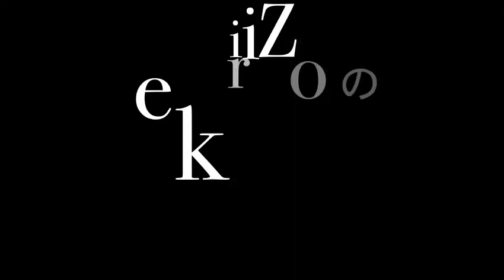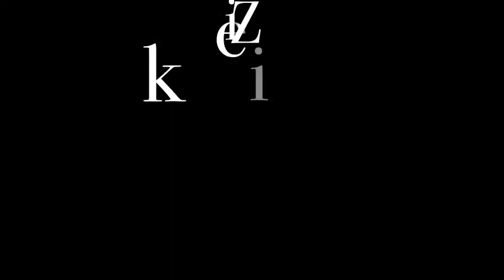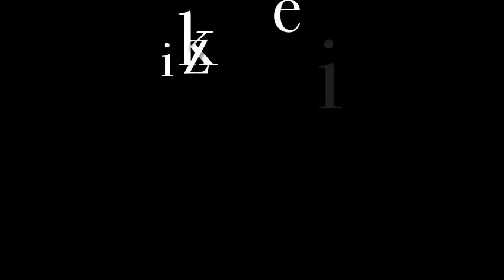ゲストトーク 北澤 清子さん【keiZiroのぬばたまZ】2013. 6. 27放送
2013年6月27日木曜日の《keiZiroのぬばたまZ》の電話ゲストトークは《キャプテン》《Be-2》の北澤清子さん
北澤清子さんとのゲストトークは 55:54 位からです。
そして、大阪からのオキャマひろぷ〜も加わっての愉快なトーク満載！

【keiZiroのぬばたまZ】毎週木曜日19:00 - 21:00 FM PiPI （岐阜県多治見市）にて絶賛放送中。毎週、スペシャルなゲストが登場。【keiZiroのぬばたまZ】はサイマル放送でも生視聴可能です。